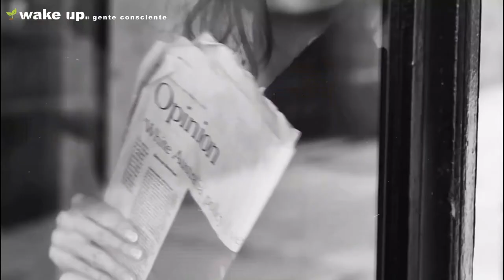No te creas nada, experimenta por ti mismo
Todo lo que llevas oyendo toda la vida son solo opiniones, no verdades. No te creas nada, experimenta por ti mismo.

A lo largo de la vida, desde que somos niños, recibimos mucha información, lo que debemos hacer, lo que debemos pensar, como debemos actuar y que debemos hacer con nuestras vidas. Todas estos impactos, toda esta información, no es buena ni mala, pero no es tuya.

De tanto escuchar ciertas cosas en casa, en el colegio, en la empresa, en los medios de comunicación o en la publicidad, acabamos dándolas como verdaderas sin haberlas experimentado y algunas de ellas acaban convirtiéndose en creencias, creencias limitantes que nos acompañan y nos condicionan en nuestras decisiones para toda la vida, pero realmente si lo piensas, son solo opiniones.

Dar como buenas opiniones solo porque quien las dice o porque las repitan una y otra vez, sin haberlas experimentado por nosotros mismos, realmente no es pensar por uno mismo, es pensar lo que piensan otros.

El despertar de la consciencia te hace ver y darte cuenta de como piensas, porque lo piensas y para que lo piensas, llegando a ser consciente de que tus pensamientos no son tuyos, de que en realidad, no piensas por ti mismo.

El autoconocimiento, conocerse a uno mismo es aprender a observar tus pensamientos, entendiendo como funciona tu mente, tu ego y tu entorno, llegando a la conclusión de que no te puedes creer nada, si quieres pensar por ti mismo, primero debes experimentar por ti mismo, verificarlo y entonces si, tener un criterio propio.

Escuchar, observar y pensar atención a tu entorno, sin judgar, para verificar mediante la experiencia propia. Cuestiona todo lo aprendido, cuestiona tus creencias, no te creas nada, no puedes creerte nada, debes experimentar por ti mismo.

Piensa por ti mismo
No te creas nada
Verifica con tu experiencia
Despierta tu consciencia
Wake up!